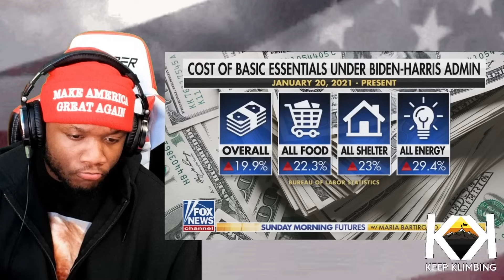🚨BREAKING! Trump PICKS Border Czar Tom Homan Rocking His Administration | "PACK YOUR BAGS ILLEGALS"